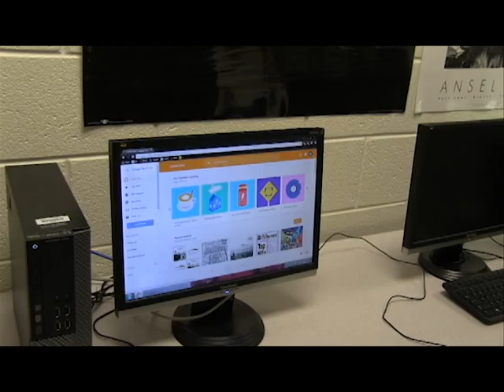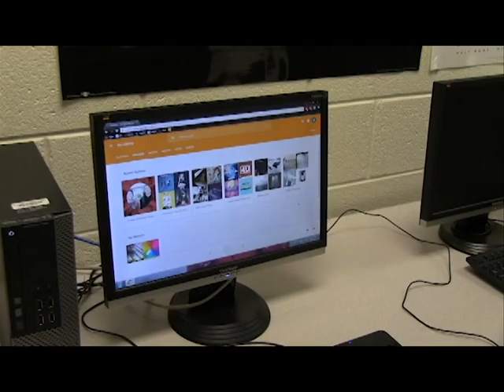Google Initiative - Music